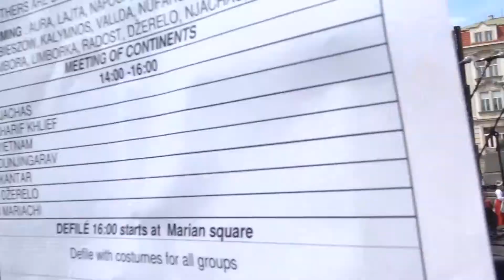ROZTANČENÉ NÁMĚSTÍ - Taneční škola, bulharské / Fest. Praha srdce národů 2018, ne